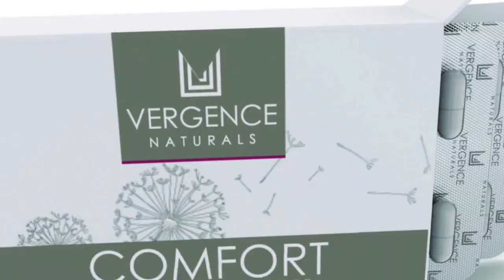Brazos Minshew Discusses the Endocannabinoid system and COMFORT on Palm Springs Desert Living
Noted Naturopath, Brazos Minshew discusses the benefits of plant-based medicine, how the stimulating the endocannabinoid system works and Vergence Natural's new proprietary product COMFORT on NBC's Desert Living.